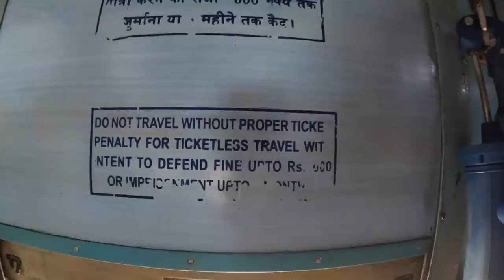General Coach Class Train To Nagaland🇮🇳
After a pleasant week in Guwahati, it was time to continue east to Nagaland.  I decided to try to take the general coach class train from Guwahati to Dimapur, Nagaland's largest city.